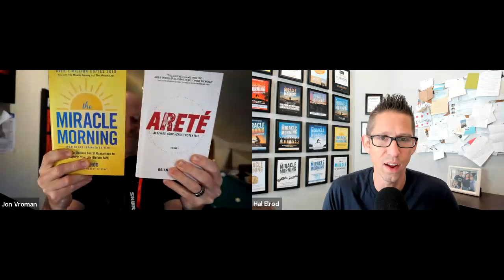Balancing Success & Fatherhood, The Miracle Morning & Turning Adversity into Triumph with Hal Elrod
I'm thrilled to have my dear friend Hal Elrod with me. Hal's global influence is legendary. His groundbreaking book, The Miracle Morning, has sold over 2 million copies, has been translated into 37 languages, and has transformed the lives of millions worldwide, including mine.

In today’s conversation, Hal shares what initially inspired him to create The Miracle Morning and why he decided to publish an updated and expanded edition of his masterpiece.

He also opens up about how escaping certain death, not once but twice, has inspired him to become an even more remarkable dad and husband.

A Wide-Ranging Conversation Through…
00:00 Introduction
05:30 Decide first, panic later
07:45 The power of making public promises
11:10 The philosophy of “Just do it”
11:50 From zero to speaking hero - no ads required
15:30 Fake it till you make it
22:10 Balancing fatherhood with financial struggles
25:30 From “Me, myself and I” to “For the greater good”
27:45 The recipe for a Miracle Morning
30:20 Family moments that got away
34:40 Standing tall on the shoulders of giants
38:50 How Hal beat cancer
45:05 Mastering the art of saying “No”
49:50 Rejecting “All-or-Nothing” parenthood
52:10 Creating an epic life from rock bottom

👋 Want to learn more about Front Row Dads?

We are in the business of building better families.

While most dads would say that family matters most, the challenge is they feel guilty knowing their careers get the best of them, and their family seems to get the rest of them.

We help Dads become family men with businesses, not businessmen who have families, so they can thrive personally AND professionally.

Subscribe to the Front Row Dad podcast to learn about fatherhood, marriage and how to level up your game at home, or if you’re ready for the best coaching and true brothers to grow with